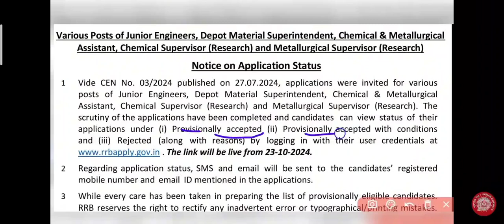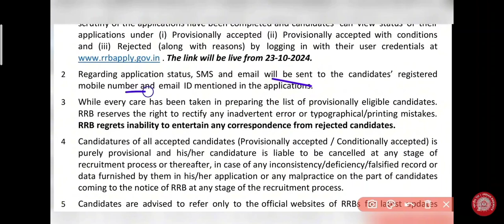RRB JE 2024 !! RRB JE Application status out !! RRB JE 2024 Application status...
RRB JE Application Status Check 2024 | RRB JE Application Status 2024 | RRB JE Latest News
In this video, we guide you on how to check your RRB JE Application Status for 2024. You'll learn the steps to verify whether your application is accepted. Stay updated with the latest information regarding RRB JE status. We provide detailed instructions to make the application status checking process easier. Ensure your application is on track for the RRB JE Exam 2024.

RRB JE 2024 Notification:-     • RRB JE 2024 Notificati...  ​
RRB JE Syllabus 2024:-     • RRB JE Syllabus 2024 |...  ​
RRB JE Form Fill Up 2024:-     • RRB JE Form Fill Up 20...  ​
RRB JE Zone Wise Vacancy:-     • RRB JE Zone Wise Vacan...  ​
RRB JE 2024 Notification Details:-     • RRB JE 2024 Notificati...  ​